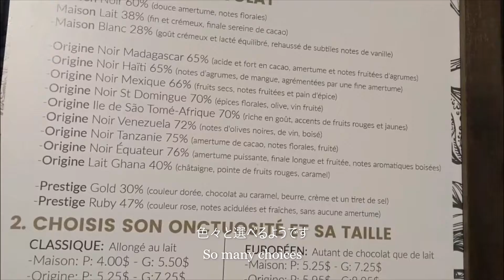カナダ暮らしVlog｜モントリオール 冬の終わり・週末の日常 スケートとスイーツ｜ケベック｜家族海外生活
冬の週末のアクティビティ
冬の厳しいカナダ・モントリオールですが、少しずつ気温も上がってきて、冬ももうそろそろ終わる気配です。まだまだ雪の残っている公園で、週末に今年のスケートの仕納めをしてきました。
スイーツのおいしいモントリオール、帰りに評判のチョコレートのお店でホットチョコレートも楽しみました。

●カナダやカナダフランス語圏・モントリオールでの暮らしや国際結婚家族の海外生活などについて、月２～４回ペースで配信しています。

◇カナダ・モントリオール　ベーカリー週末朝のルーティン　絶品ペイストリー

◇カナダ・モントリオール・雪がたくさん冬の日常　まるで幻想的な雪山